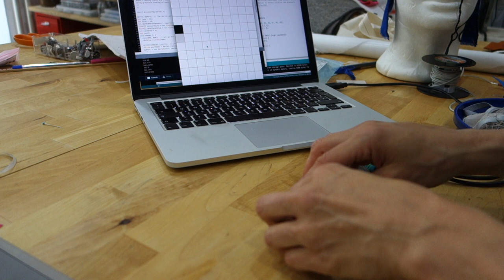Soft Fabric Touchpad 10x10 matrix demo